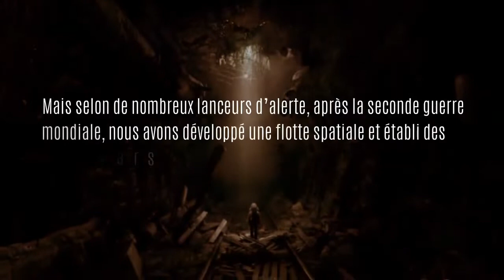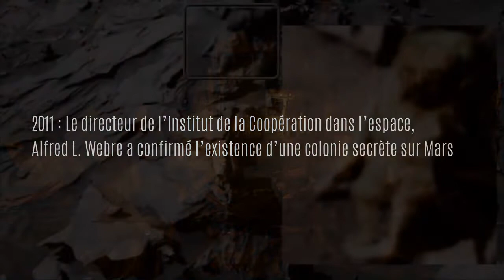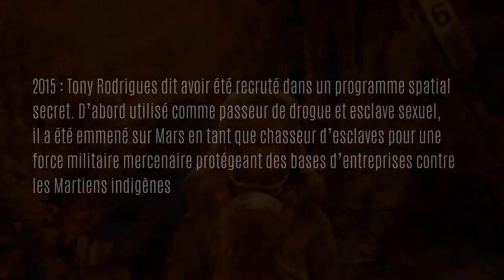MDF Children on Mars de André.AS